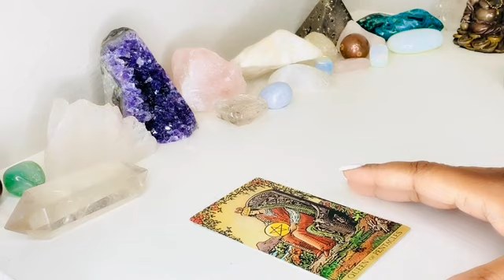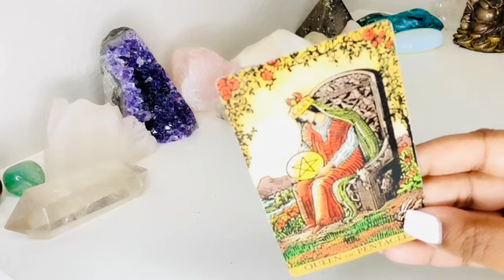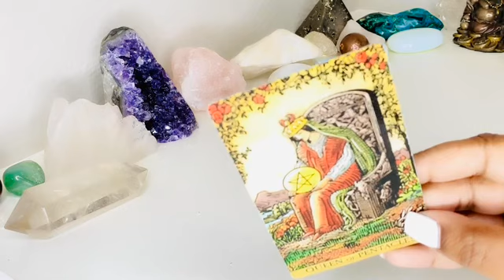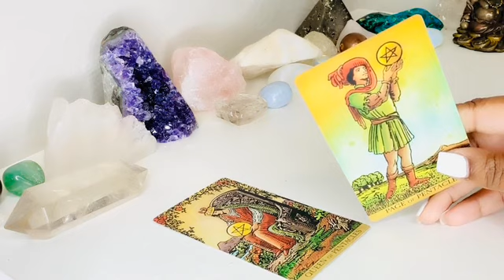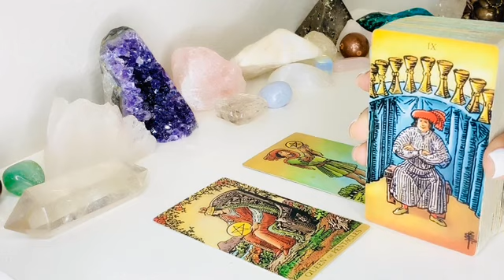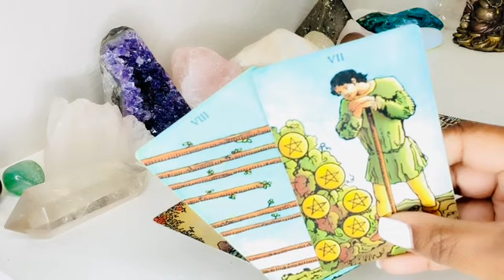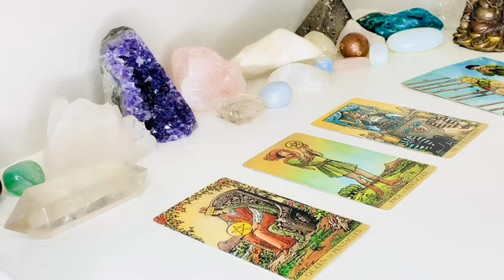Source is speaking loud and clear about this...